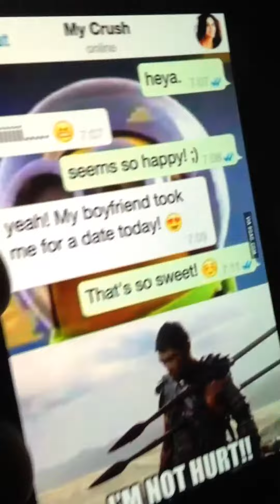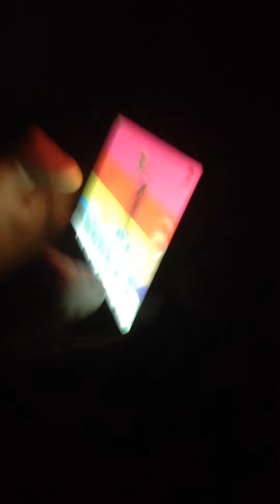forever summer zrycie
before meanwhile i after
papież rolki zrycie
PICERNIA SILVER NAJLEPSI LUDZIE NAJLEPSZY KLIMAT BIGOS PIEROŻKI PIWO 4 ZŁ
fajne zawody były
przygoda zaczęła się od wizyty nadmorskiego gościa krystiana i w sumie na niej się zakończyła
obczajcie co nam siedzi w głowach